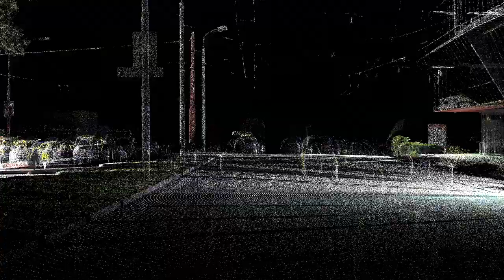Notes from Eremocene | Trailer | Berlinale Forum 2023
Taking place in a future that does not yet exist, NOTES FROM EREMOCENE questions the ideal techno-optimistic model that lies ahead of us. From a curious, playful and critical standpoint, filmmaker Viera Čákanyová explores the potential of blockchain technology and artificial intelligence in dealing with complex global problems we humans create – climate change and the crisis of representative democracy. Combining diaristic film footage with 3D scanner images, Čákanyová poetically and forcefully stresses the inherent tension between the analogue and digital future of mankind.